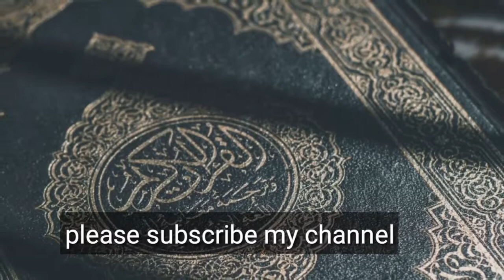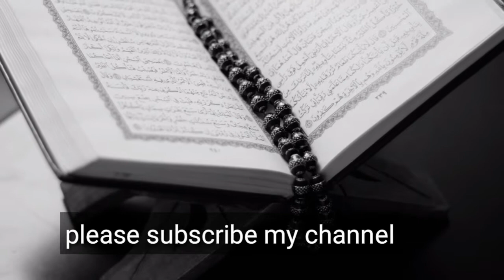recite quran beautifully